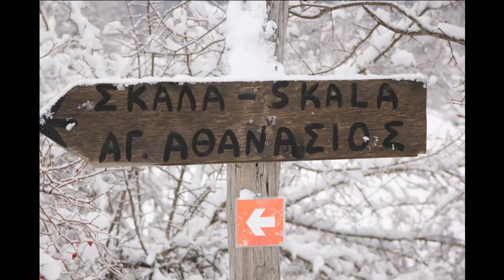ΚΑΘΑΡΑ ΔΕΥΤΕΡΑ ΣΤΑ ΖΑΓΟΡΟΧΩΡΙΑ-ΕΟΣ ΘΕΣΣΑΛΟΝΙΚΗΣ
25-27 ΦΕΒΡΟΥΑΡΙΟΥ 2012